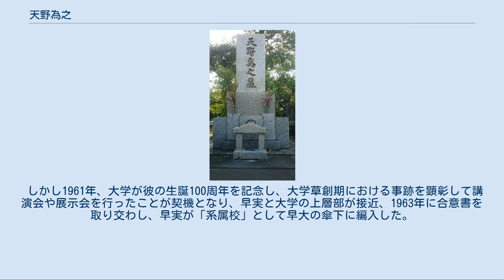天野為之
初期東京専門学校の学生と教員（前列右から坪内逍遥、天野為之、高田早苗） 天野 為之（あまの ためゆき、1861年2月6日（万延元年12月27日） - 1938年（昭和13年）3月26日）は、明治・大正・昭和期の経済学者、ジャーナリスト、政治家、教育者、法学博士。
衆議院議員、東洋経済新報社主幹、早稲田大学学長、早稲田実業学校校長を歴任した。
勲三等瑞宝章受章。
 日本における経済学研究の黎明期に、ジャーナリズム、教育、政治などの多方面にわたって活躍し、特にジョン・スチュアート・ミルに代表される古典派経済学の紹介や、経済理論の普及に尽力した。
現在も続く『東洋経済新報』、早稲田大学商学部、早稲田実業学校の基礎を築き上げた中心的な人物の一人である。
福田徳三は天野を福澤諭吉、田口卯吉とともに「明治前期の三大経済学者」に挙げているが、石橋湛山は、「自己の経済学体系をもつ学者を云うなれば、天野為之一人に止めをささなければならない」と更に高く評している。
 天野為之は生前、自身の私的な事柄を語ることは少なかった上、天野家の資料も関東大震災で失せてしまったため、家系などの詳細については不明な点が多く、彼の家族・人的関係については唯一の伝記ともいえる『天野為之』（実業之日本社刊）によることとする。
 為之は、江戸の唐津藩上屋敷にて、藩医天野松庵・鏡子夫妻の長男として生まれたが、明治維新の前後に父が病死し、母と弟・喜之助との三人で唐津に帰郷、同地で少年期を過ごす。
当時、大黒柱たる父を失った天野家は貧窮したが、鏡子が内職と公債の利息をやりくりしたことで、為之・喜之助兄弟は、いずれも東京大学へ入学、卒業することができた。
喜之助は後に公使としてオーストリアに赴いたり、朝鮮全羅北道群山府の府尹を務めたりした。
 為之は2男3女をもうけたが、無事に成長して家庭を持てたのは長女と次女のみであった。
女婿はそれぞれ中西四郎、浅川栄次郎で、2人とも後に早稲田実業に勤め、浅川は同校校長となっている。
天野家の系譜は、浅川の次男が養子に入ることでこれを継いだ。
 なお、彼の生年月日を資料によっては1860年1月19日（安政6年12月27日（旧暦））としているものがあるが、これは衆議院議員選挙に立候補する際、被選挙権取得のために戸籍を改変したためで、本来は万延生まれが正しい。
 大学在学中より小野梓らと知り合って政治結社「鷗渡会」に加わり、明治十四年の政変後はそのまま立憲改進党に入党する。
1890年、国会開設に合わせて行われた第1回衆議院議員総選挙に、故郷の佐賀2区より、改進党の流れを汲む佐賀郷党会に属して立候補、当選した。
国会では予算委員として活動し、1891年に第一から第五の高等中学校、女子高等師範学校、東京音楽学校を廃止し、予算削減をはかる案が出た際には、これに異議を唱えて撤回させている。
1892年の第2回衆議院議員総選挙にも前回と同じ選挙区より出馬したが、大規模な選挙干渉に巻き込まれて落選した（遊説中に暴漢に遭遇し、同行者が負傷している）。
以後、政界からは身を引くが、改進党や、その後継の進歩党の党報へ寄稿することもあった。
 改進党党員や東京専門学校講師として働く傍ら、1880年代中頃からは『朝野新聞』や『読売新聞』などの紙面にも寄稿し、経済ジャーナリストとしての顔を覗かせ始める。
1889年には『日本理財雑誌』を刊行した（ただし1年程度で廃刊）。
1897年に町田忠治より、創立間もない東洋経済新報社の経営を引き継ぎ、以後10年間、同社の基礎や社風の形成に大きく寄与した。
天野の在任中、植松考昭や三浦銕太郎など、彼の教え子だった東京専門学校出身者たちが続々入社し、同社の活動の中心的役割を担うようになっていった。
天野自身は「牛中山人」の筆名で社説などを担当し、保護貿易論に反対して自由貿易経済政策をとることを主張したり、日露戦争に際しては冷徹な視点からの論陣を張ったり、経済教育の重要性を説いたりした。
 徹頭徹尾自由貿易を主張するというのではなく、場合によっては、保護主義を認めた。
穏和な自由主義者とされる。
 また、天野の生涯において、著作活動が顕著なのは講師時代までであるが、それまでに彼は日本の経済学史上でも、とりわけ重要な役割を果たした。
1886年に発表した『経済...